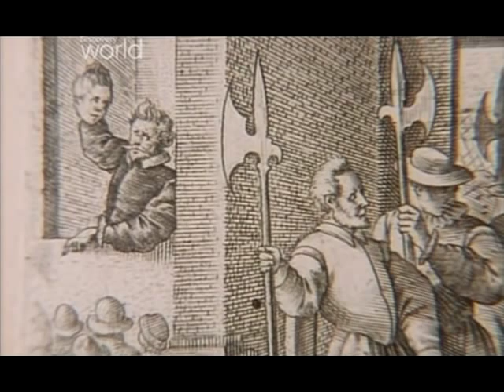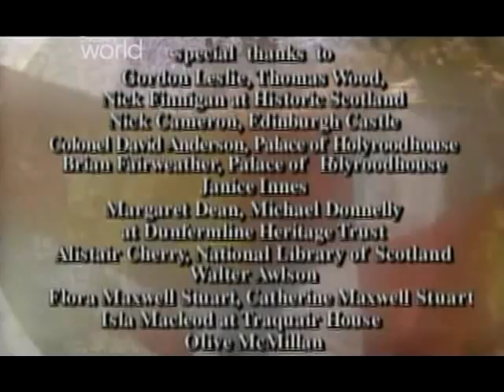Wielkie Zamki Europy - Edynburg (cz.2/2)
Górująca nad Edynburgiem twierdza była niegdyś więzieniem i wojskowymi koszarami. Zamieszkiwali w niej władcy. Wśród nich była również Maria, królowa Szkotów.